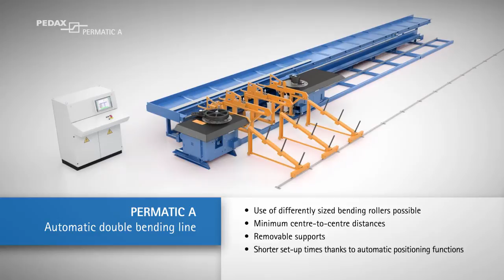PEDAX Permatic 60 A (English version)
Advancement of the succesful Permatic product line.
The new Permatic 60 A double bending line produces different radii in one bending shape. Minimum centre to centre distances. Shorter set-up times thanks to automatic positioning functions.